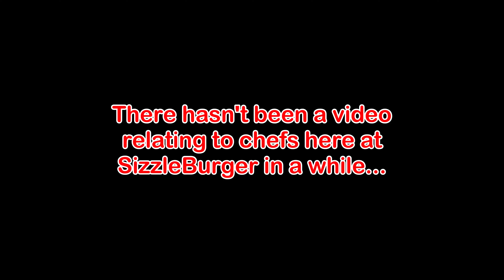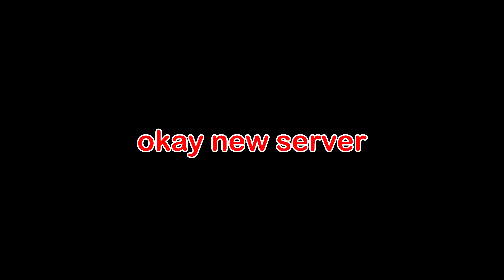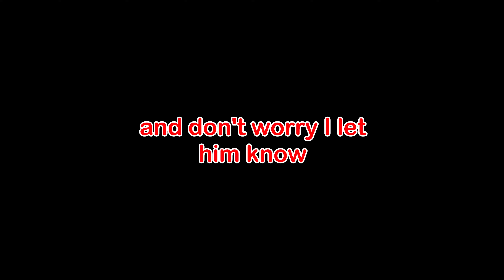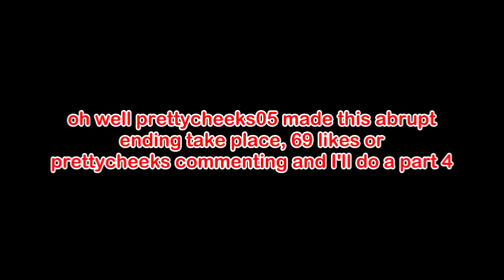Escaping SizzleBurger Chefs At Boring Orders 3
Hello there, welcome or welcome back to Subatomic Gaming! Today, we'll be returning to SizzleBurger and returning upon a series that hasn't been touched in some time, Escaping SizzleBurger Chefs at Boring Orders. We'll basically be running from chefs and seeing how they react, will they try to chase us, or will they just rage quit, watch to find out!